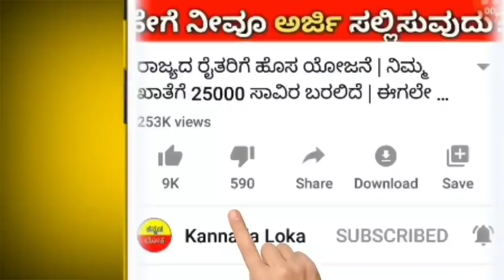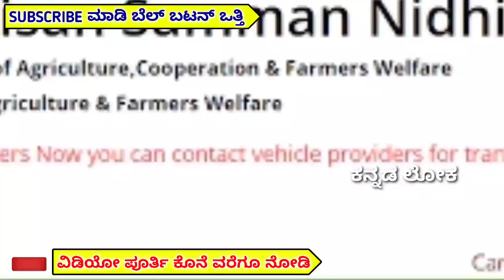ಎಲ್ಲಾ ರೈತರ ಖಾತೆಗೆ ಹಣ ಬರುತ್ತೆ | 1 ಹೆಕ್ಟೇರ್ 40,000 ಸಾವಿರ ಪರಿಹಾರ ಬಿಡುಗಡೆ | ರೈತರೇ ಇಂದೇ ಈ ಕೆಲಸ ಮಾಡಿ |2020